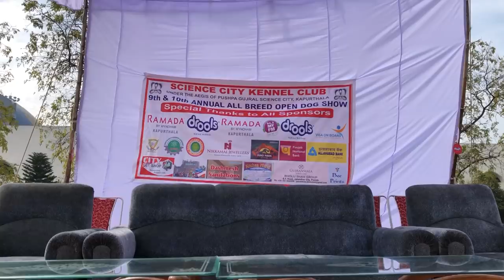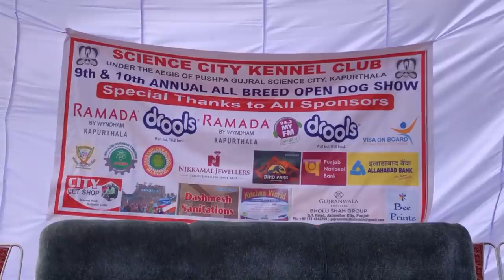Kapurthala dog show 2019- Ring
Social Links

THE ORIGIN AND GROWTH OF THE KENNEL CLUB OF INDIA

In the absence of accurate data, it is difficult to trace the origin and growth of any institution. To reconstruct from stories handed down inevitably leads to inaccuracies. The earliest records of the Club are not available as in the absence of systematic records.

How the Club originated is hidden in obscurity. As far as we know, it was in or about the year 1896 that a group of European dog-lovers joined together and started a club which they called, THE NORTHERN INDIA KENNEL ASSOCIATION. Judging from the name, it sounds like a Provincial Club although popular opinion considers it to have been an All India Club. How many members the Club had on its books, who formed the Executive Committee and what the functions of the Club were, are not known. It would not be wrong to assume that they subjected themselves only to a gentleman’s code for day to day functioning. They were undoubtedly holding dog shows at Lahore and had held at least ten such shows up to the year 1907, because from the year 1908, we find more definite and accurate records of the events. At the Annual General Meeting held at Lahore on the 22nd December 1908, the name Northern Indian Kennel Association was changed to INDIAN KENNEL ASSOCIATION, and under this name they held the 11th Lahore Dog Show on the 5th and 6th February, 1908. The office of the Northern India Kennel Association was then in Roorki, with Lord Minto the then Viceroy as President, Rev.H.W.Bush as the Chairman and Lt. Col. W.Daswon, I.M.S., the Secretary. Since then the records of events is more or less complete and accurate. It appears that with the retirement of Lord Minto in 1910, there was no President until the year 1926, when Lord Irwin became the President of the Club. In May of the same year we find for the first time that Vice-Presidents also came into being. The first two Vice-Presidents were Lady Irwin and Sir William Birdwood the C in C. In October 1926, in addition to these two Vice-Presidents, H.E. the Governor of Bengal, H.E. the Governor of the Punjab, H.E. the Governor of U.P., H.H the Maharaja of Patiala and H.H. the Maharaja of Jind also became Vice-Presidents.

The year 1926 is a red letter day in the history of the Kennel Club of India, for in the jolly issue of the Indian Kennel Gazette we find the words, “The I.K.A. is dead. Long live The Kennel Club of India”. In this year Lord Irwin, Lady Irwin and Sir William Birdwood, the Governors of three Provinces and the two Maharajas named above accepted office. The following report appears:

“Col. Marriot, Chairman of the Association and the Committee had been most conscious to revive the precedent which the late Lord Minto had established when he took over as President.”

Even in 1927 we find that the 31st Lahore Show was held on the 30th and 31st December 1927. It is quite apparent that the affairs of the Indian Kennel Association were wound up at the Annual General Meeting, because we find that on the 24th and 25th February 1928 the first Championship Dog Show of the Kennel Club of India was held in Delhi. The most notable Judge of the Show was the Countess of I Chester with a band of ten other imposing personalities.